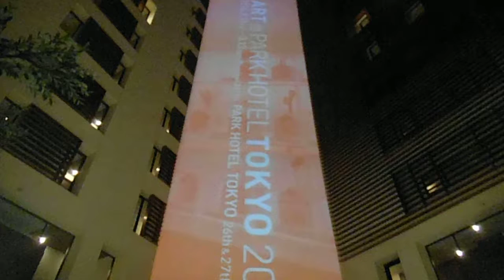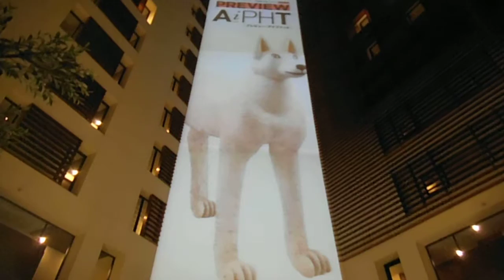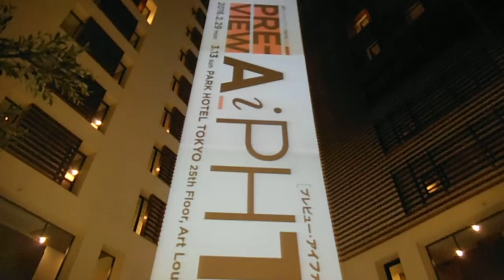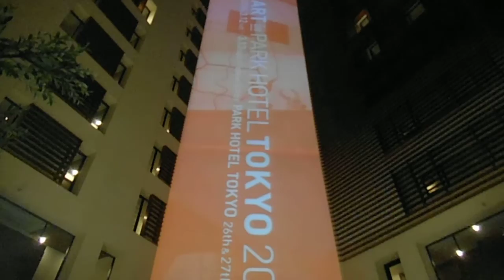DSCF9187パークホテル東京20160307プロジェクションマッピング